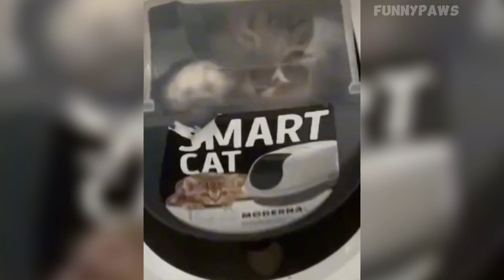Try Not To Laugh😄Funny Cat & Dog Compilation|August V7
Funny memes🤣Try not to laugh😂Funny Videos with Animals😅 Funny cats and dogs compilation August V7

Welcome to the FunnyPaws channel! Today we have curated a collection of adorable animals that are guaranteed to bring a smile to your face. Your support encourages us to create content.